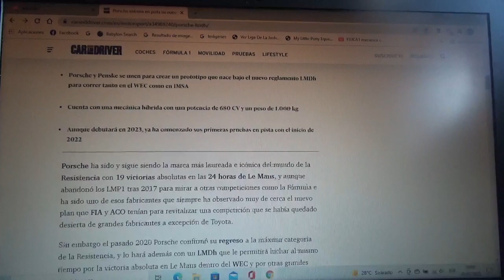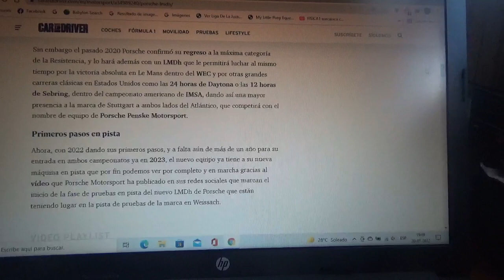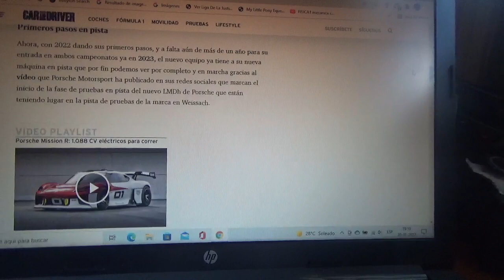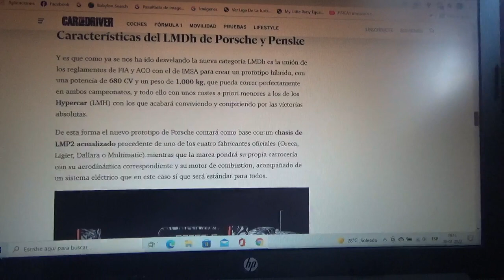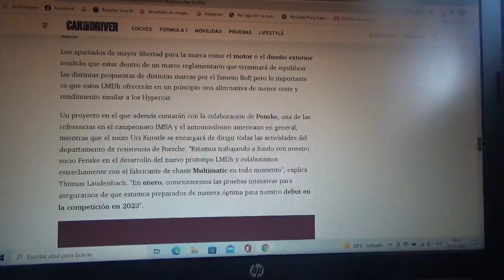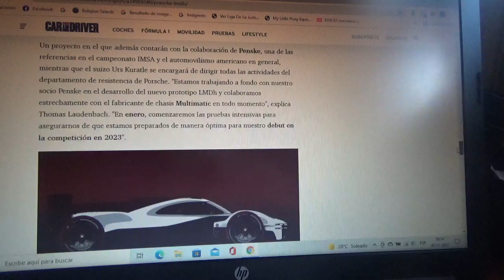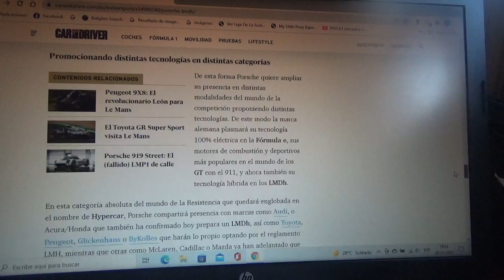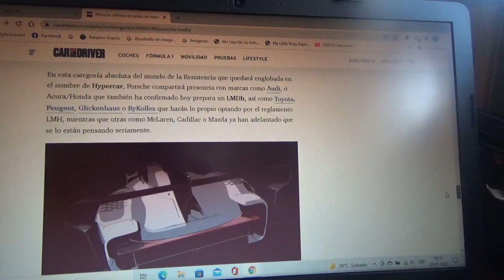Porsche ya prueba su nuevo LMDh para el WEC e IMSA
A falta ya de 1 año para su estreno en pista la automotriz alemana de Stuttgart en asociación con el equipo de automovilismo estadounidense Penske ya está probando su nueva máquina y hasta hay un vídeo adjunto en esta nota